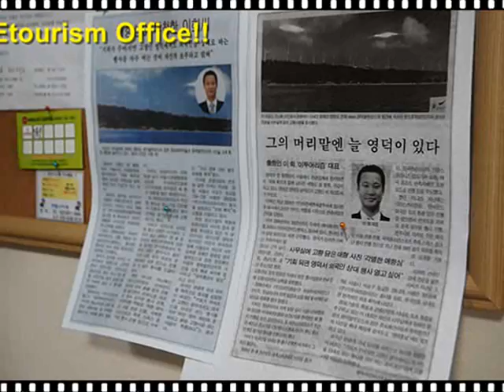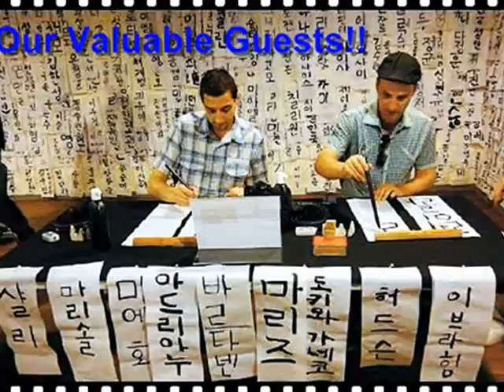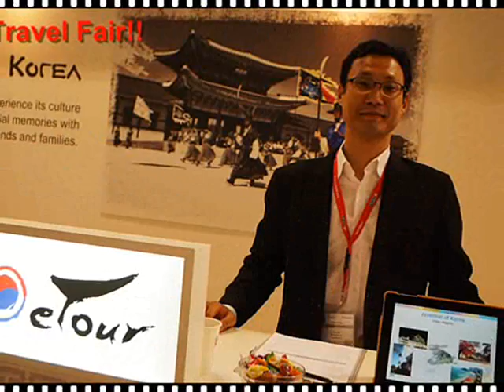Etourism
We offer all travel services in Korea such as MICE, FIT, group package, customised tour, muslim tour.